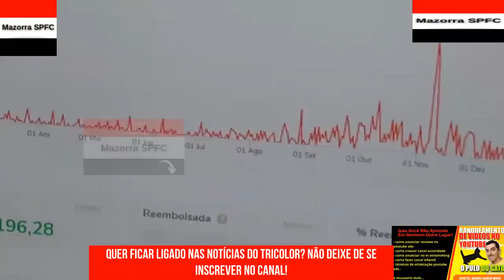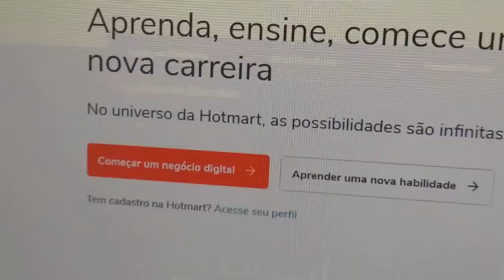SPFC HOJE - NIKÃO X CENI, CAMISA 10, DEIVID, VITOR LUIZ, DIEGO COSTA FORA, SAÍDAS E + SÃO PAULO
No vídeo "SPFC HOJE - SÃO PAULO SE REAPRESENTA, CASO NIKÃO, ANDRE ANDERSON DE SAÍDA, RATO FECHADO E + MERCADO" do canal Mazorra SPFC trago os seguintes assuntos:

. SPFC HOJE - SÃO PAULO SE REAPRESENTA, CASO NIKÃO, ANDRE ANDERSON DE SAÍDA, RATO FECHADO E + MERCADO

Vamos SPFC!!!

CAPITULOS

00:01 CURSO PULO DO GATO + INTRODUÇÃO
00:34 TUDO SOBRE O SPFC E O MERCADO DA BOLA + MAZORRA SPFC OPINA

FxHjNtXg"